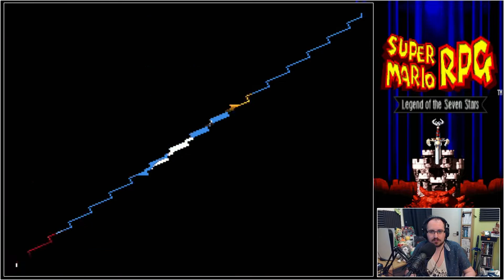Super Mario RPG: Legend Of The Seven Stars - Mega Smilax & Climb To Nimbus Land - Episode 21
The Smithy Gang attacks and disrupts the usual day to day of our Mushroom Kingdom cast as we take on the progenitor of Mario's many RPG games, Super Mario RPG!
With Square and Nintendo collaborating for this mash up, we look to save a land full of quirky characters to meet in this 25 year old SNES classic!

Having traversed most of Bean Valley we come across a boss battle as Shyaway supplies the nutrition for a battle against the Mega Smilax!
After a beanstalk appears we then take a climb into the sky as we make our way through the clouds to Nimbus Land!